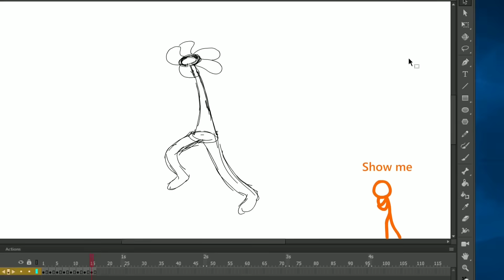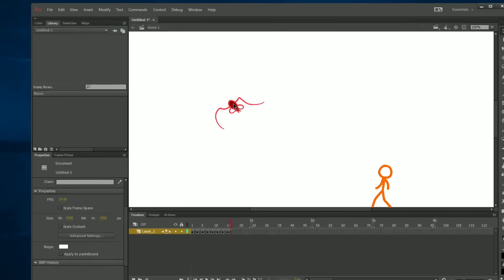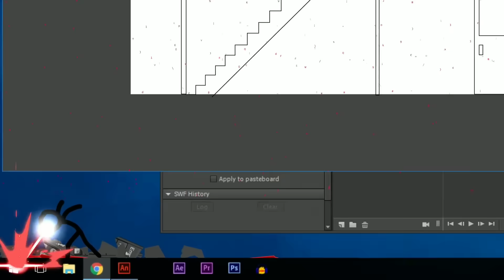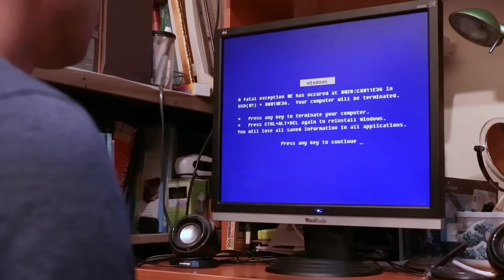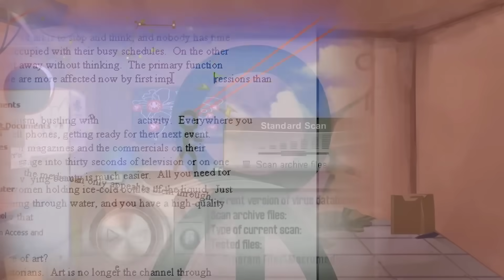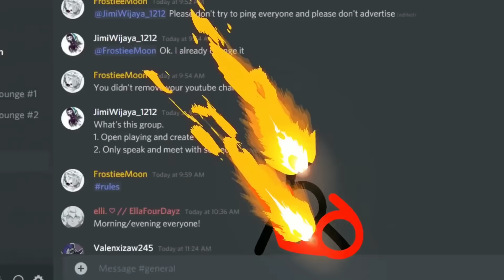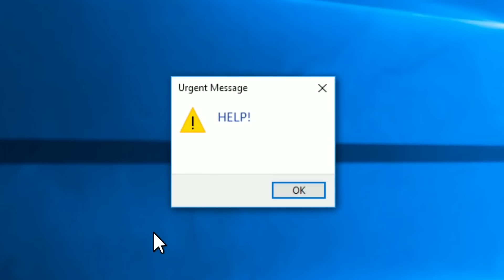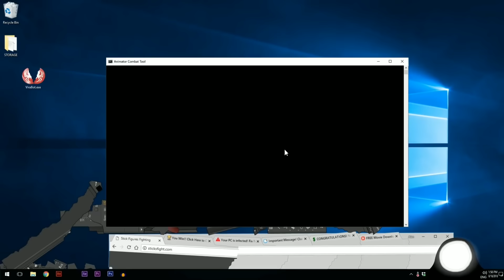การ์ตูน Animator vs Animation V (official)(พากย์ไทย) เต็มเรื่อง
ช่องต้นฉบับนะครับ ขอบคุณครับ

bas za studio ❤